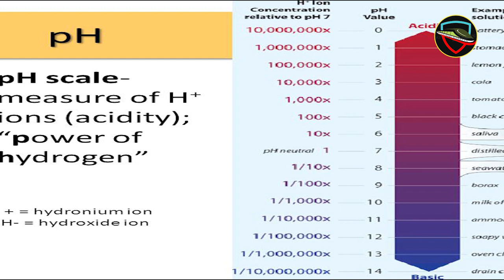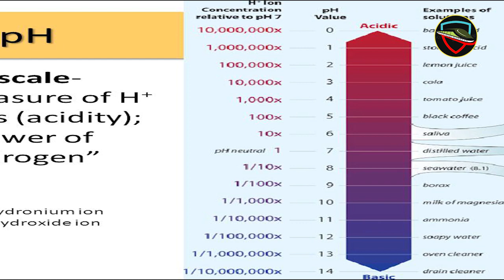तुलसी एक फायदे अनेक benefits of Tulsi for the human body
हेलो दोस्तों में हु आपका दोस्त कृष्णा, आज हम बात करने वाले है एक आयुर्वेदिक ओषधि के बारे में हम्मे से बहुत से व्यक्ति आयुर्वेद का ज्ञान रखते है वो इस ओषधि से परिचित होंगे . जी हाँ दोस्तों हम बात करने वाले है तुलसी के बारे में, तुलसी के पौधे का जितना महत्व धार्मिक रूप से है, उतना ही आयुर्वेद में भी है. हिन्दू धर्म ग्रंथों में तुलसी को माँ का दर्ज़ा दिया गया है क्योकि तुलसी एक माँ के सामान ही हमारा ख्याल रखती है. जब तुलसी हरी भरी होती है तो वो माँ बनकर परिवार में खुशहाली लती है. और जब कोई परवर का सदस्य बीमार पद जाता है तो एक डॉक्टर की तरह उसका उपचार भी करती है तो दोस्तों है न तुलसी एक माँ जैसी. लेकिन आज में आपको तुलसी के पत्तों के रहस्य के बारे में बताने जा रहा हु,तुलसी के पत्ते हमारे स्वस्थ्य के लिए कितने लाभकारी है. आयुर्वेद में तुलसी को औषधीय पौधा माना जाता है, जो व्यक्ति को कई रोगों से बचाता है. तुलसी हमारे स्वास्थ्य के लिए बहेद फायदेमंद होती है. सुबह के समय खाली पेट तुलसी खाना अधिक कारगर साबित हो सकता है. कई पोषक तत्वों से भरपूर तुलसी, शरीर की छोटी से छोटी और बड़ी से बड़ी बीमारियों को ठीक करने में मदद कर सकती है. औषधीय गुणों से भरपूर तुलसी, आयुर्वेद में कई तरह से इस्तेमाल की जाती है. तुलसी में एंटीबैक्टीरियल प्रॉपर्टीज होती हैं, जो पेट से संबंधित परेशानियां जैसे पाचन में परेशानी, पेट में जलन व एसिडिटी आदि दिक्कतों को दूर करने में मदद करती है. वहीं, बॉडी के पीएच लेवल को भी मेंटेन करने में भी तुलसी काफी कारगर है. लेकिन हम्मे से बहुत ही कम लोग पीएच के बारे में जानते होंगे. क्यों जरूरी है यह हमारी बॉडी के लिए और कैसे करता है तो चलिए आपको पीएच के बारे में पहले बता देते हैं . पीएच का पूरा मतलब होता है-पावर ऑफ हाइड्रोजन यानी हाइड्रोजन की शक्ति। हाइड्रोजन के अणु किसी चीज़ में उसकी अम्लीय या क्षारीय प्रवृत्ति को तय करते हैं। मतलब अगर किसी लिक्विड या प्रोडक्ट का पीएच 1 या 2 है तो वो अम्लीय है और अगर पीएच 13 या 14 है तो वो क्षारीय है। अगर पीएच 7 है तो वह न्यूट्रल है। और न्यूट्रल भी सबसे बेस्ट होता है। पीएच को बैलेंस करना इसलिए भी जरूरी है, क्योंकि ये हानिकारक सूक्ष्म बैक्टीरिया को पनपने नहीं देते हैं। इसलिए आचार, सॉस जैसी चीज़ों को लंबे समय तक सुरक्षित रखने के लिए इसमें एसिटिक एसिड या सिरका डाला जाता है, जिससे इसका पीएच कम किया जा सके। जानिये तुलसी का सेवन करने से होने वाले फायदे. खाली पेट तुलसी के पत्ते खाने के फायदे (Benefits of Eating Basil (Tulsi) Leaves in Hindi) • दिल के लिए फायदेमंद. • पाचन के लिए फायदेमंद. • सर्दी दूर करने में फायदेमंद. • कैंसर को रोकने में मददगार. • त्वचा में निखार लाने में कारगर. • तनाव को कम करने में मददगार. • खांसी के लिए कारगर. • सांस की बदबू से दिलाती है छुटकारा. • इम्यूनिटी बढ़ाने के लिए कारगर. tulsikeupay tulsibenefits health lth healthtips healthtipsinhindi social media link Instagram